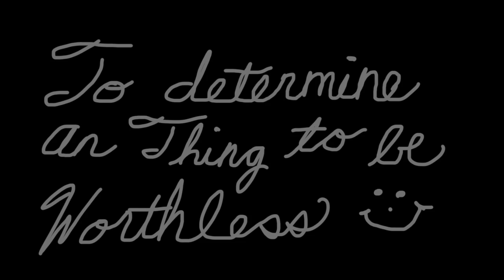CookieButt's Word of the Day: Floccinaucinihilipilification (Viewer Suggestion!)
Have you ever wondered what floccinaucinihilipilification  means?! Today, CookieButt will teach you!

CookieButt’s Storytime!